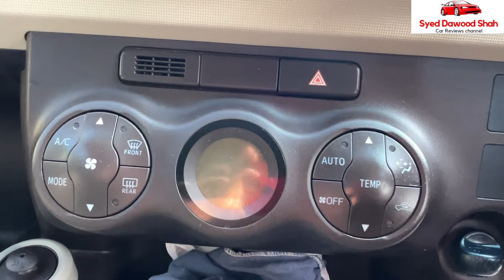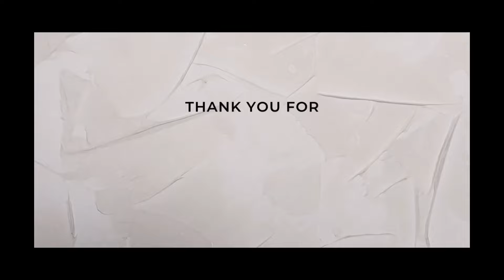Toyota Passo 2011: In-Depth Review, Specs, Features & Price Insights | Syed Dawood Shah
Join Syed Dawood Shah for a comprehensive review of the 2011 Toyota Passo. Discover its key specifications, standout features, and pricing insights. Whether you’re considering a purchase or just curious about this compact car, this detailed analysis covers everything you need to know. Tune in to make an informed decision about the Toyota Passo!

In Depth Review of 2011 Toyota Passo Automatic transmission, at Hamza Motors barikot Swat by Syed Dawood Shah. This Review Covers Introduction, Exterior, Interior, Engine Specifications and almost a lot of More about this beautiful Car.

This car can be seen in Swat at Hamza Motors Barikot.

Address:
Hamza Motors , Opp PSO Filling Station , Main GT road Barikot Swat,Pakistan.